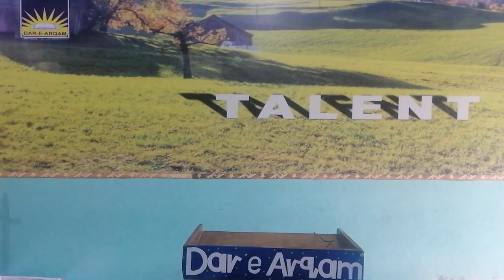TahaClass Three (Charli)